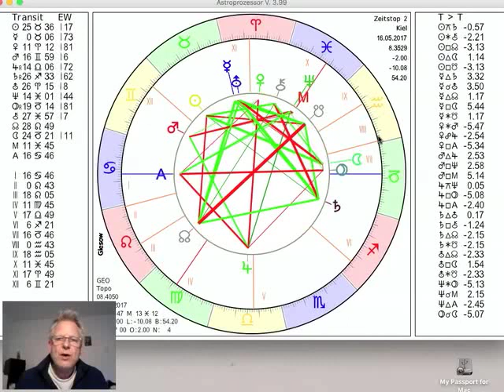Tageshoroskop Dienstag 16. Mai 2017